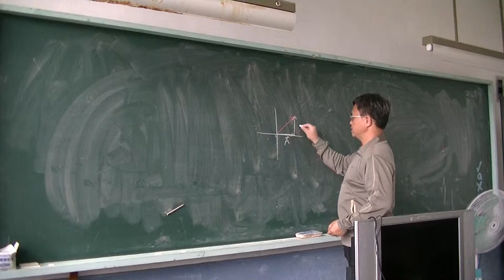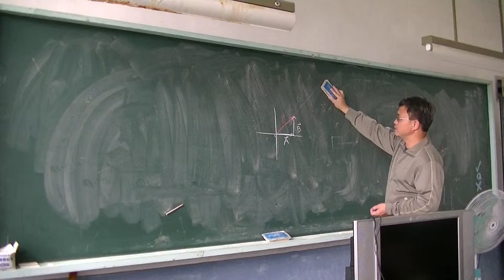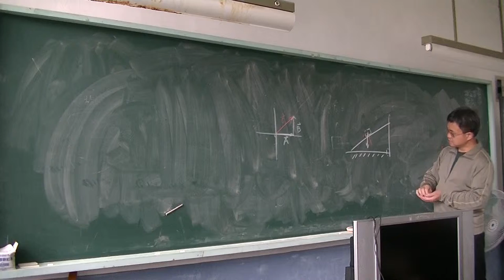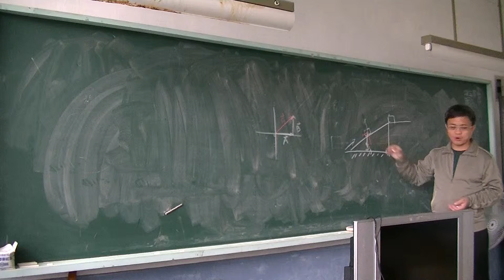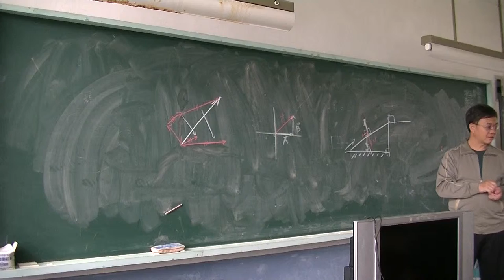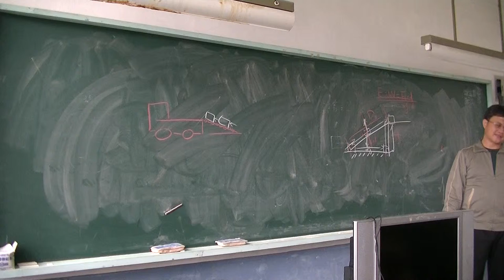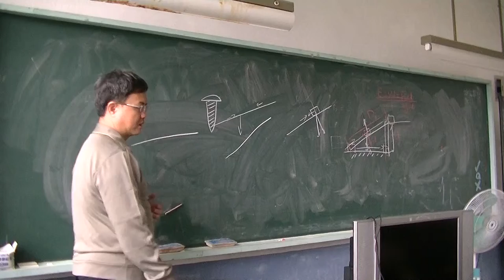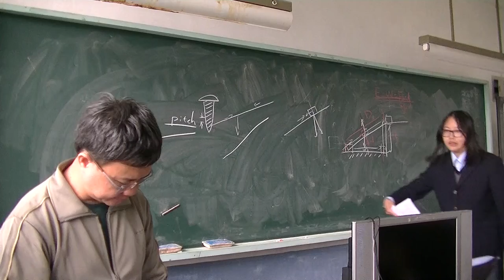自然與科學 簡單機械的運用03